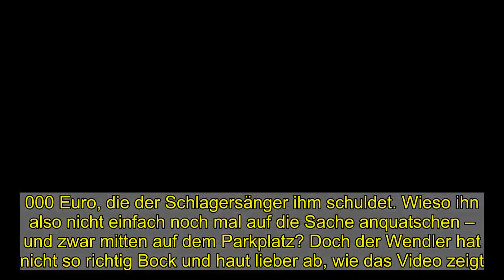Michael Wendler sucht das Weite: Hier fängt Timo Berger ihn auf dem Parkplatz ab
Michael Wendler sucht das Weite: Hier fängt Timo Berger ihn auf dem Parkplatz ab   Timo Berger sucht das Gespräch mit Michael Wendler    Tja, Michael Wendler (48) konnte sich eben nicht ewig hinter dem Rücken seiner 18-jährigen Tochter Adeline Norberg verstecken! Ex-Wendler-Kumpel Timo Berger wartet immer noch auf seine 30.000 Euro, die der Schlagersänger ihm schuldet. Wieso ihn also nicht einfach noch mal auf die Sache anquatschen – und zwar mitten auf dem Parkplatz? Doch der Wendler hat nicht so richtig Bock und haut lieber ab, wie das Video zeigt.   So kam’s zum Zoff zwischen dem Wendler und seinem Gläubiger   Es ist sicher nicht die letzte Geschichte rund um den Zoff zwischen Michael Wendler und Reisebürokaufmann Timo Berger. Fassen wir die Sachlage kurz zusammen: Timo hat als Wedding-Planer vom Wendler und seiner Ehefrau Laura Müller (20) im Rahmen der Hochzeits-Sause knapp 30.000 Euro geblecht (RTL liegt die Rechnung vor). Gesehen hat Timo von dem Geld bisher aber noch nichts. Um den Betrag einzufordern, fährt er zu Wendlers Luxusvilla in Cape Coral, doch der Schlagersänger will nicht mit ihm sprechen – stattdessen versteckt er sich lieber hinter seiner Tochter. Obwohl Timo es eigentlich vermeiden wollte, sieht er sich daraufhin gezwungen, seinen ehemaligen Kumpel anzuzeigen. So weit, (nicht) so gut.   In Ruhe darüber reden? Nicht mit dem Wendler!   Doch anscheinend ist es Timo Berger ein inneres Bedürfnis, das Kriegsbeil zu begraben und die Sache endlich persönlich mit dem Wendler zu regeln. Auf einem Parkplatz fängt er den Schlagersänger ab und stellt ihn zur Rede. Wie fluchtartig der Wendler bei dieser ungewollten Begegnung die Flucht ergreift, ist eindrucksvoll im Video zu sehen.